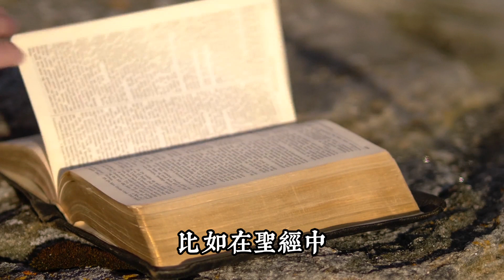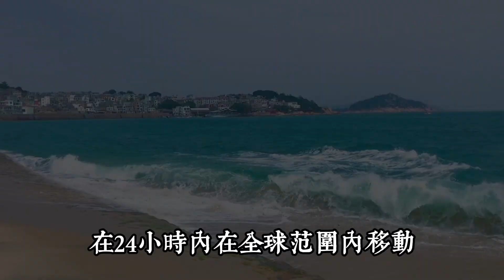11月8日出現血月！ 滿月對地球與人類會有什麼影響？【我不是外星人 W Channel】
11月8日出現血月！ 滿月對地球與人類會有什麼影響？【我不是外星人 W Channel】

►【推薦影片】🔥

►【社交專頁】⭐